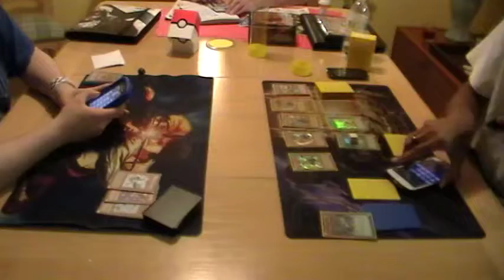Blackwing (FortressStriker) vs Yosenju (RogueVisionary) Game 1